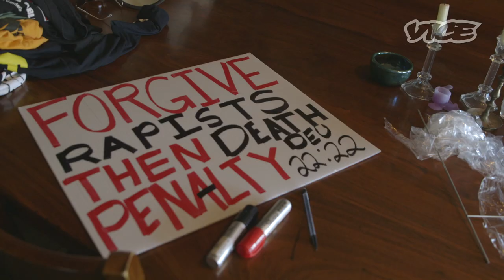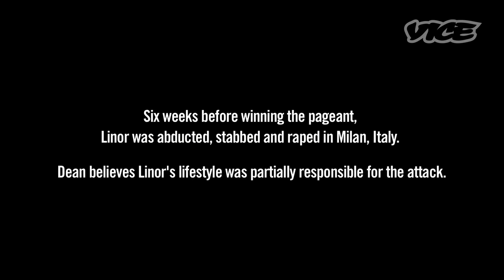Slut Shaming Preacher: Profiles by VICE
VICE went to Arizona to meet up with Brother Dean Saxton as he was preparing to protest the screening of a documentary about a rape survivor.

In August of last year, campus preacher Brother Dean Saxton caused outrage after preaching at the University of Arizona and holding a sign that read, "YOU DESERVE RAPE."

This is typical behavior for Dean, who believes, among other things, that women shouldn't be allowed to attend university, that feminism is evil, and that immodestly dressed women are asking to be raped.